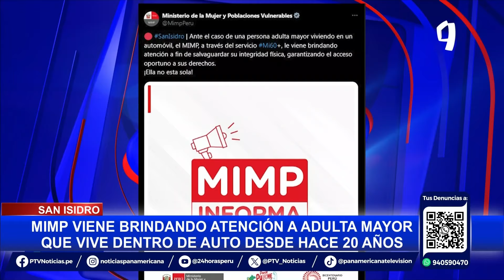MIMP ofrece ayuda a mujer que vive desde hace 20 años dentro de auto abandonado en San Isidro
Una mujer de 74 años ha convertido su auto en su vivienda por casi 20 años. Muchas personas han intentado persuadirla para que abandone su vehículo, sin embargo, asegura que se siente cómoda y feliz al interior de su unidad.

Su auto de dos metros cuadrados no solo es su dormitorio, sino también su comedor, su ducha y hasta zona de esparcimiento. Algunos vecinos del lugar mostraron su preocupación por el estado de salud de la adulta mayor.

Incluso, una de las residentes ayudó a la mujer para que actualice los datos de su Documento Nacional de Identidad con la dirección de su vivienda a fin de que sea atendida en un hospital público con el Seguro de Salud Integral.

ATIENDEN CASO

La Municipalidad de San Isidro alertó sobre la situación de la señora Alida al Ministerio de la Mujer y Poblaciones Vulnerables, institución que se comprometió a velar por la integridad física e integral de la víctima.